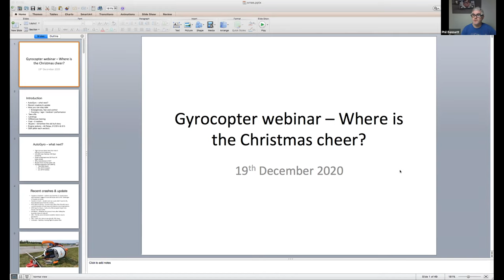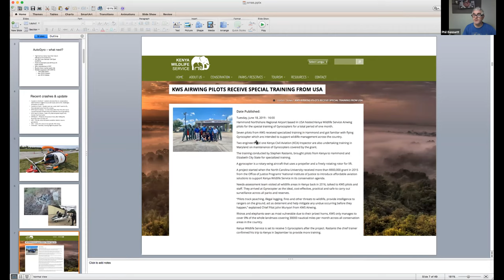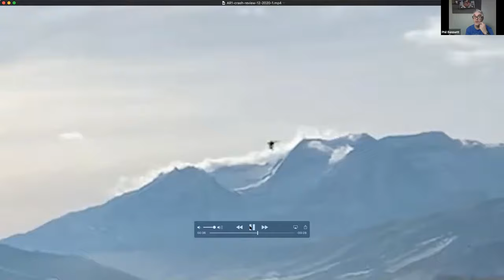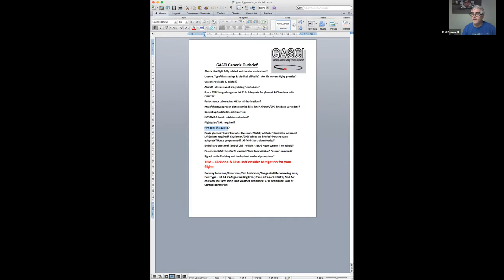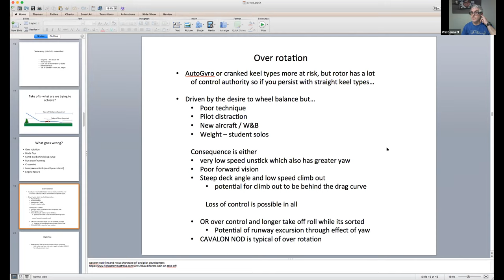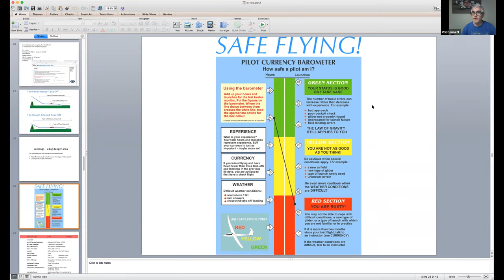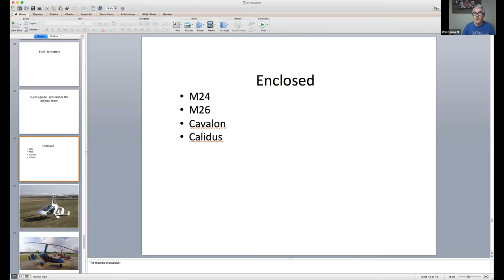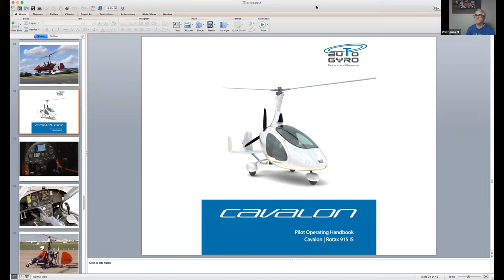Gyrocopter 2020 review - AutoGyro future, accident discussion, techniques, buying aircraft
AutoGyro – what next?
Recent crashes & update
How you can stay safe
Emergencies, fear and control
Currency / age / medical / performance
Take offs
Landings
Differences training
Fuel – it matters
Buyers – remember the old bull story
Engine options – All Rotax, 912/914 & 915
Q&A